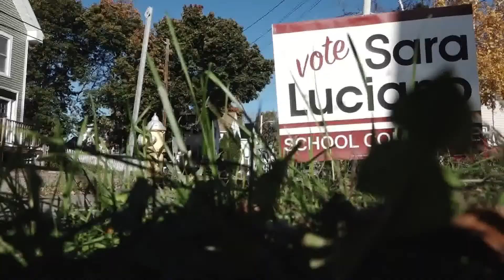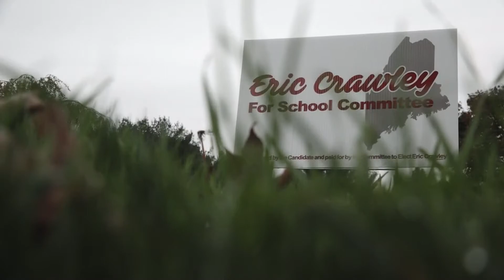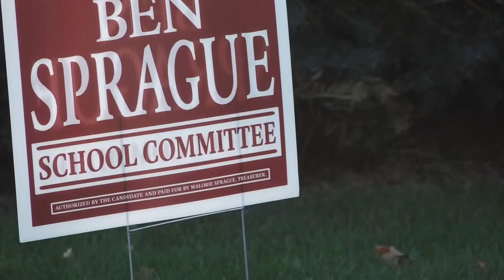The issues driving Bangor school committee candidates to run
5 school committee candidates are running for 2 seats in Bangor, here's a look at each of the candidates.